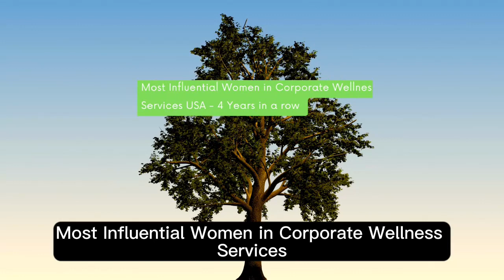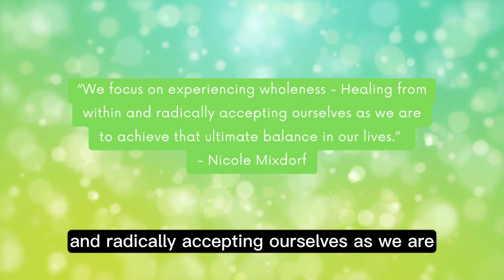Employee Wellness: Nicole Mixdorf on Workplace Wholeness Programs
In this video, I'm sharing with you the secrets to unlocking workplace wellness with Nicole Mixdorf. Nicole offers workplace wholeness programs to help companies achieve and maintain employee wellness.

Nicole shares how workplace wholeness programs are different than what is already out there and their important function. Find out her personal story that led her to set up a corporate wellness program and want to manage employee holistic wellness.

Watch this video to learn how to achieve and maintain better health and workplace wellness by addressing the whole self! Learn what inspired Nicole Mixdorf to create Balance by Nature, a holistic wellness company that addresses the whole person, not only a healthy lifestyle, for maximum employee benefit.

What are workplace "wholeness" programs, and how is Balance by Nature different than other corporate wellness offerings? Get the answers here.

🕒Timestamps:
00:00 Intro & Summary
00:18 Nicole Mixdorf's Personal Story
00:40 Nicole's Professional Accomplishments
01:05 What are Workplace Wholeness Programs?
01:40 How Balance By Nature Programs Improve Workplace Wellness

📸 Photos of Nicole Mixdorf and logo used with her permission.